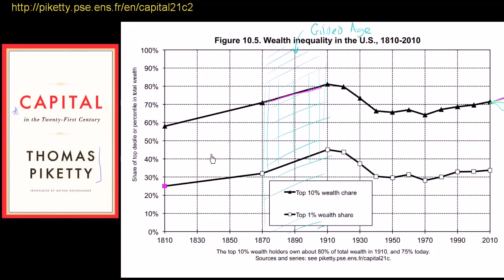Thomas Piketty „Kapitał w XXI wieku” 1/14 - Wprowadzenie